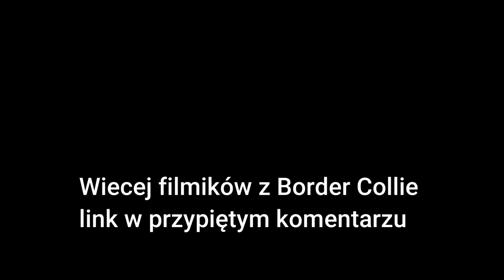Border Collie vs Hart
Pierwszy raz się spotkały Luna z Hartem Angielskim, nie wiedziałem co z tego spotkania wyniknie ale pieski szybko znalazły wspólny język i zaczęły się ścigać.

Polecane przeze mnie :
Gopro 10 i dodatki:
GoPro HERO10 Black

🎬Akumulatorki do Gopro10 niezbęny zestaw

Liki do sprzętu który używam do nagrywania filmów :)

🎬 Telefon Samsung s20 ULTRA
🎬 Powerbank iPosible Power Bank 30800mAh,
🎬 Statyw do telefonu dobry i niedrogi